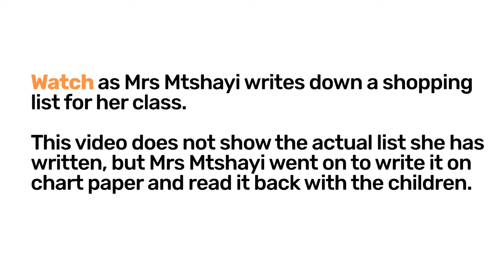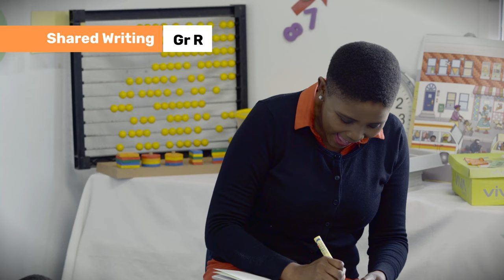57. Module 2 Emergent Literacy Phonological Awareness Shared Writing